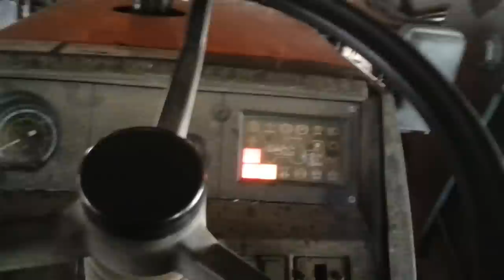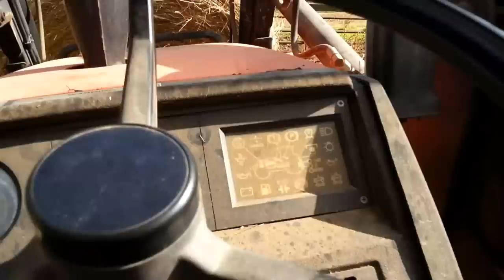Magnet Fishing: The Bridge, The Finds, The Emergency Cattle Roundup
Had a little time to get in the creek on this 72 degree December day and it started out great. Usually a temp this warm in the lower appalachian chain is accompanied by mosquitoes, tics, yellow jackets and little lap dogs, 4 things no one really likes. But not today! We've had a couple of frosts recently so they are dead or slow.